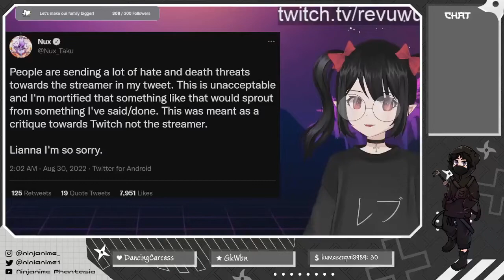Ninja's thoughts on Egirls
I mean no offense to anyone. This is just my personal opinion from things I've seen and videos exposing and breaking down certain Egirls that have performed un-stream like behaviour. The video we were reacting to was talking about the misuse of Twitch tags by face cam and irl streamers specifically the Vtuber tag. I do not think it is ok in anyway and do not support the use of a vtuber's work or influence and popularity to better yourself when you aren't a vtuber.